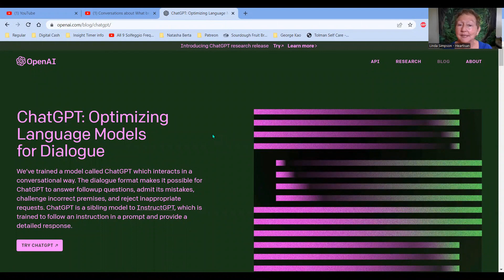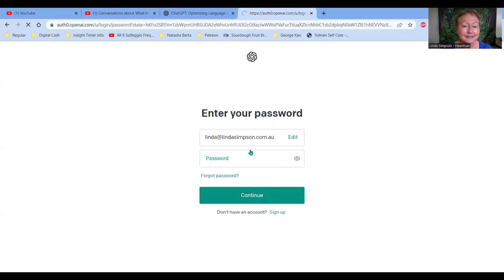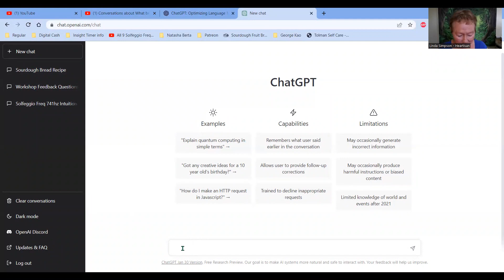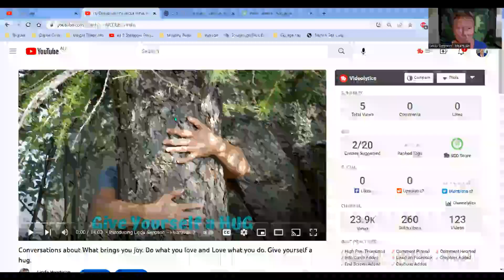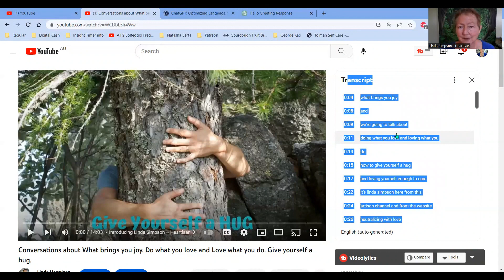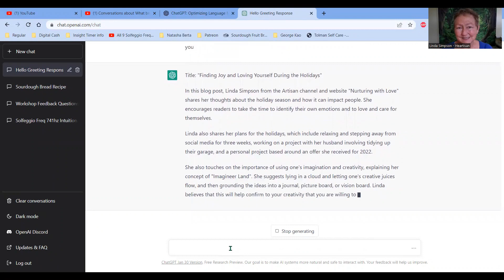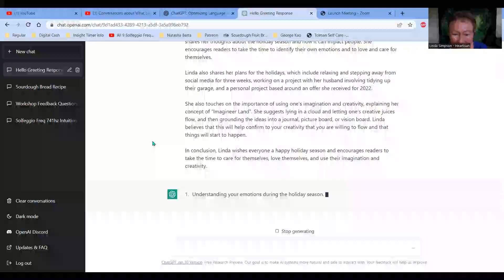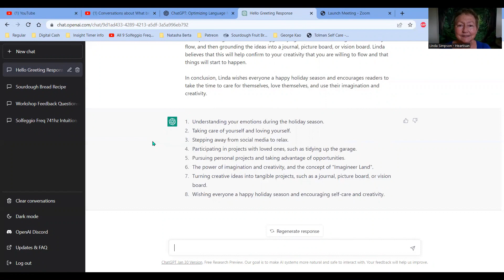Meeting ChatGPT in the Everyday - Soulpreneur methods for an easier life.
Introducing you to a program called ChatGPT, which uses artificial intelligence. Showing you the ways that I’ve used this program to help organize my old content, such as through a carousel on Instagram. I also show how to use ChatGPT itself, the ease and the flow, explaining that one just needs to sign up and login to start using the program.
There’s an example of how I used ChatGPT to transcribe an MP3 of a sourdough bread recipe and turn it into a recipe format. Finally, we head over to a YouTube video about Choosing Joy and demonstrate how to use the transcript function in YouTube to clean up the transcript and make it more readable.